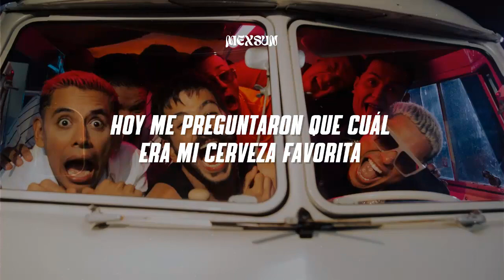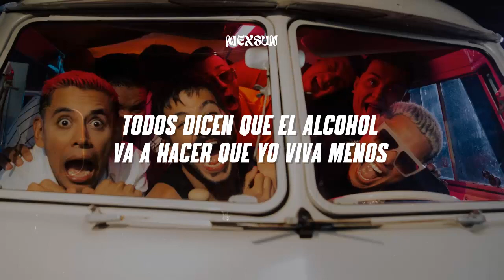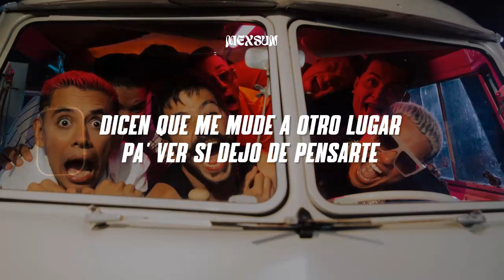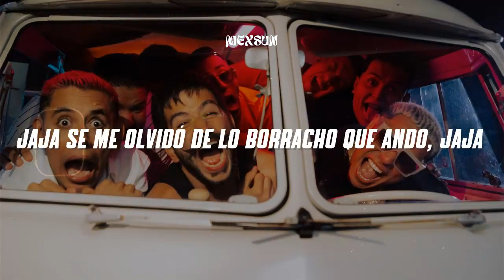Hoy me preguntaron que cuál era mi cerveza favorita // Camilo, Grupo Firme - Alaska (Letra)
📝 Letra/ Lyrics:

siempre hablo de ti
siempre hablo de ti hasta cuando no se trata de hablar de ti
todos dicen que el alcohol
le hace daño a la memoria
parece que claramente
no he bebido suficiente para borrar nuestra historia
va a hacer que yo viva menos
pero menos estresado
y hasta menos preocupado, porque no tengo tus besos
dulce tormento
dulce tormento
¿qué haces afuera?
Mejor vente pa'dentro
que se vea, tribu
jajajaja
dicen que me mude a otro lugar
pa' ver si dejo de pensarte
parece que claramente
pero menos estresado
dulce tormento
dulce tormento
¿qué haces afuera?
Mejor al centro, ¿y cómo es?
arriba, abajo, al centro y pa'dentro
así pues
el rey de la tribu, señores, familia
yo, bebé (él es camilo)
¡y puro grupo firme!
¡ua!